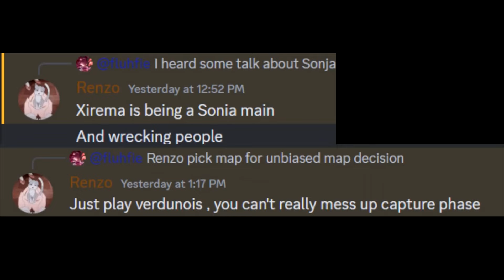Sonja Mains Sonja Mirror Trailer Video (Reupload)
I accidentally uploaded the non-finished version earlier. Oops.
Scenes may or may not be in the correct chronological order for dramatic effect.